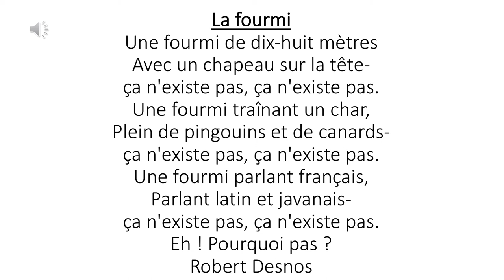Jessica's recital of La Fourmi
Jessica of year 9, recites a French poem